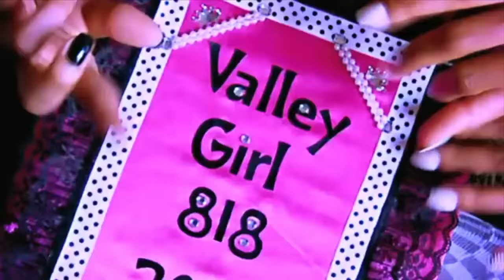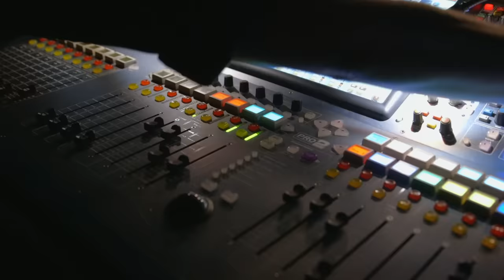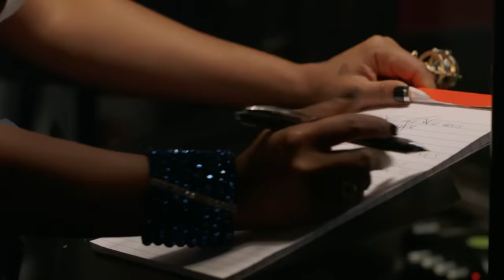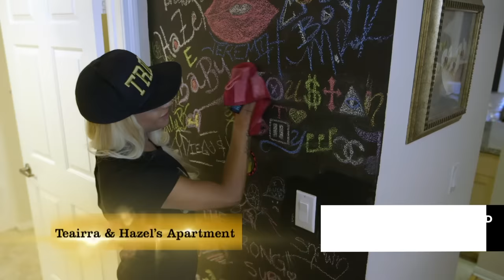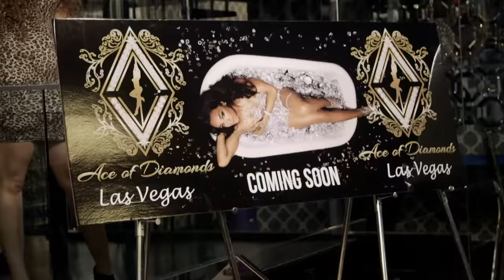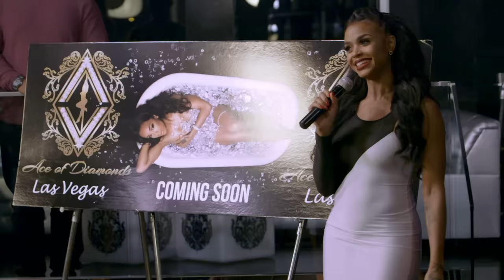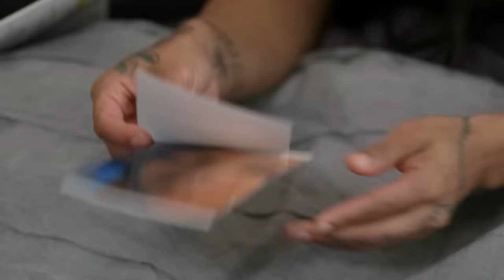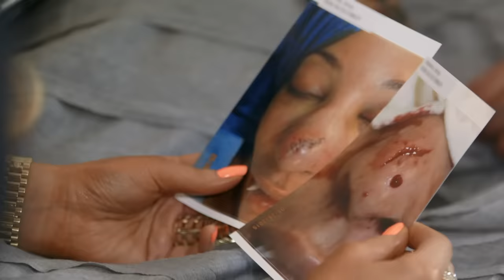Teairra Mari & Hazel-E’s Friendship Timeline | Love & Hip Hop: Hollywood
They might’ve went from roommates to rivals, but there was always something unique about Teairra and Hazel-E’s bond.